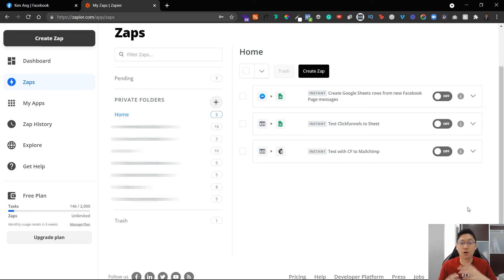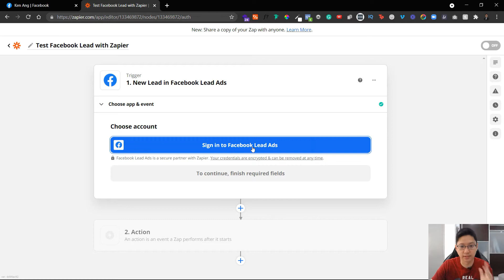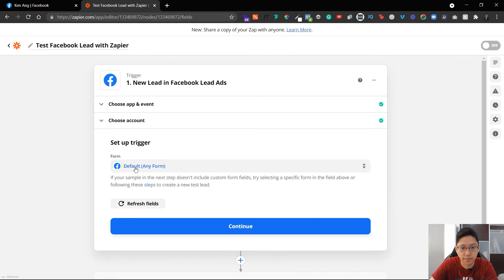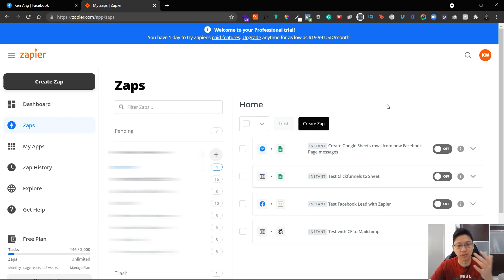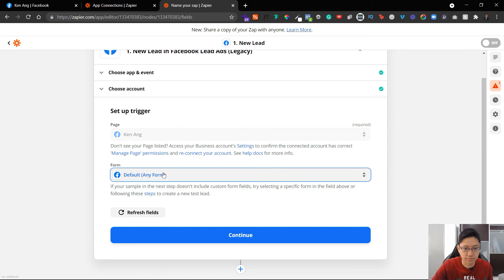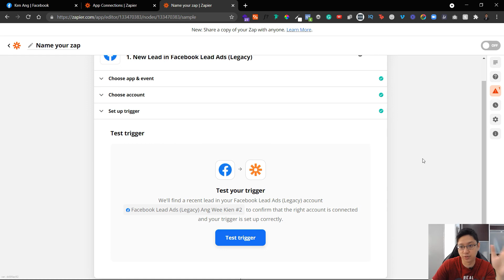How To Connect Facebook Lead Form With Zapier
How do you Connect Facebook Lead Ads Generation Form With Zapier? Zapier has a new way of connecting these two. Previously it is done rather easily, but now they have a new feature and that's why this new video comes out. If you want to know how you can still use the "legacy", the Old method using Zapier, Stay tuned to the end of this video because I will also show here the older method in case you also prefer that one.